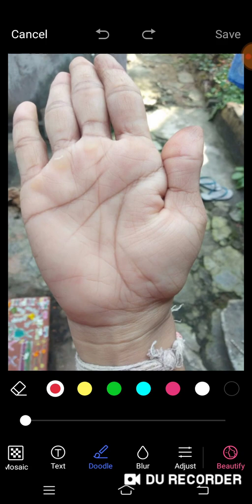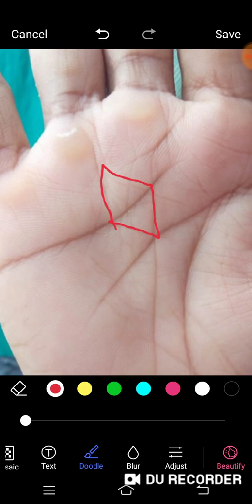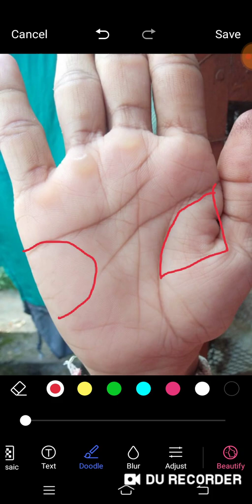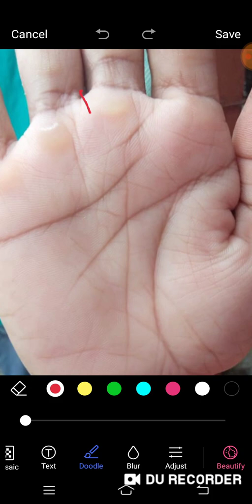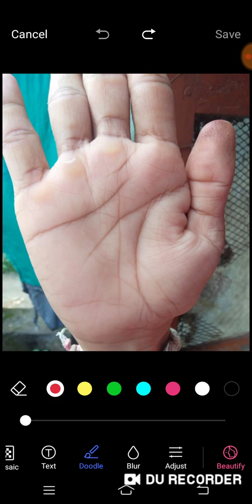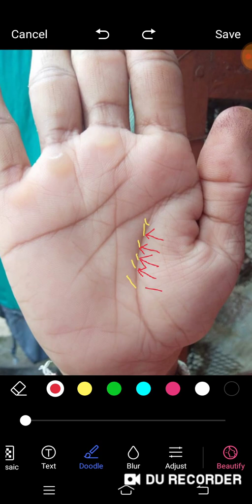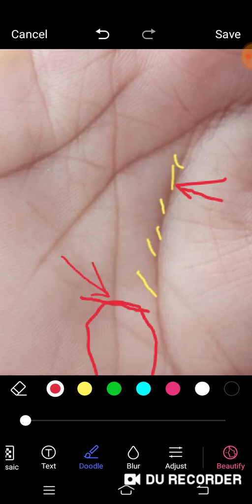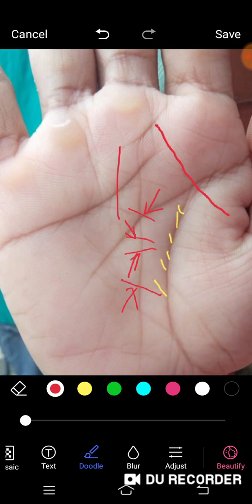Lady Palm : नौकरी कब और किस तरीके का मिलेगा, ओवरऑल फाइनैंशल बहुत अच्छी लग रही है.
For paid consultancy only call or Whatsup at 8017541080. Charges for Palm Analysis Rs.2000/- Horoscope analysis charges will be extra on this..